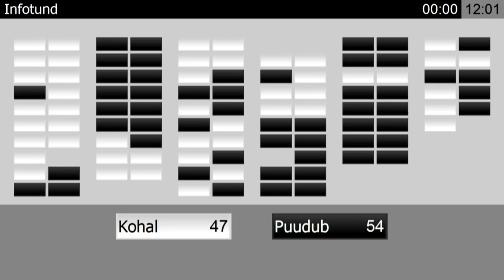Riigikogu infotund, 15. jaanuar 2020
Riigikogu infotunnis esitas Katri Raik haridus- ja teadusminister Mailis Repsile küsimuse koolidirektorite ametikohale valimise kohta.

Raik viitas asjaolule, et sellel kooliaastal on vähemalt kolm koolidirektorit Viimsis, Tõstamaal ja Kiviõlis keset kooliaastat oma töö kaotanud, sest niimoodi on koolipidaja otsustanud. Ta soovis teada, missugune on pärast neid kolme juhtumit ministri seisukoht. Kas koolidirektorite valimise kord Eestis nõuaks täiendamist ja samamoodi, kas koolidirektorite atesteerimise kord nõuaks täiendamist, selleks et koolidirektorid võimalikult vähe sõltuksid kohalikust poliitikast.

Reps selgitas, et koolidirektorite ja koolijuhtidega  seotud teema on olnud nii selles, eelmises kui ka eelnevates Riigikogudes arutusel ja püütud luua süsteem antud küsimuses.

Minister märkis, et me olime loetud kuud tagasi täpselt vastupidisel seisukohal, kus kogukond soovis koolijuhti vahetada ja vald justkui toetas koolijuhti. „Seekord me räägime sellest, et justkui vald kiusab kooli ja koolirahvas on selles osas mures,“ selgitas Reps. „Võib-olla oleneb kogukonna suurusest või meedia tähelepanust, aga iga üksikjuhtum on äärmiselt kahetsusväärne ja põhjus on väga tõsine,“ tõdes Reps. Ta märkis, et koolijuht loob ju täna kooli haridusliku sisu, ta mõjutab väga tugevalt, mis selles koolis ja kuidas toimub. Õpetajate valiku, õppesuundade kaudu anname täna ju koolidele väga suure autonoomia. See ongi meie hariduse tohutu eelis väga paljude, kümnete riikide ees. „Nii et koolijuhil on väga suur roll,“ toonitas Reps. Tema hinnangul on tähtsad nii kogukonna, kooli kui ka kohaliku omavalitsuse vahelised suhted.

„Tänase kehtiva seaduse järgi on põhimõtteliselt aastaid võetud seisukoht, et see on kohaliku kogukonna ehk kohaliku omavalitsuse ja direktori suhe, nii nagu on direktor otsustaja oma õpetajaskonna üle,“ selgitas minister. Ta lisas, et kui soovime seda muuta, siis on meil vaja muuta seadust nii kohaliku omavalitsuse seaduse võtmes kui ka põhikooli- ja gümnaasiumiseaduse võtmes. „Täna kehtiva seaduse järgi on ministril võimalus minna järelevalvega sisse ja seda me oleme ka teinud,“ ütles Reps.

Haridus- ja teadusminister vastas veel Helmen Küti esitatud küsimusele hariduslike erivajadustega laste õppe korraldamise, Signe Kivi esitatud küsimusele õpetaja meisterkutsetunnistuse ja Jürgen Ligi esitatud küsimusele koolivõrgu olukorra kohta.

Peaminister Jüri Ratas vastas Riina Sikkuti esitatud küsimusele kujunenud olukorra, Kaja Kallase esitatud küsimusele nimetamiskomitee, Taavi Rõivase esitatud küsimusele rahva tervise, Heljo Pikhofi esitatud küsimusele valimisjaoskondadele ligipääsu ja Jevgeni Ossinovski esitatud küsimusele valitsuse ravimipoliitika kohta.